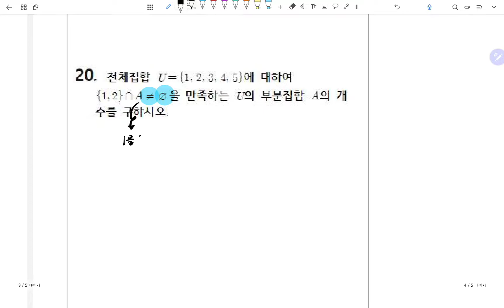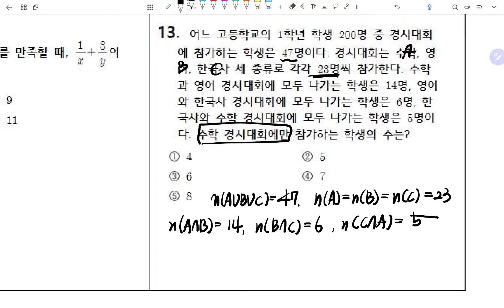수학(하)질문jih1